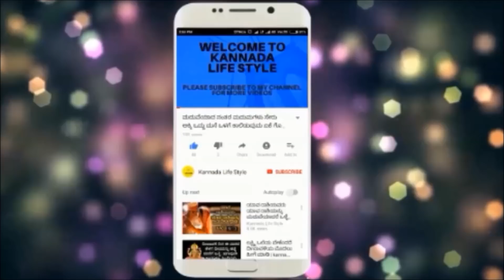ಅಯ್ಯೋ ಈ ಪಾಪಿಗಳು ಮೂವತ್ತುಕ್ಕೂ ಹೆಚ್ಚು ಕೋತಿಗಳನ್ನು ಕೊಂದಿದ್ದಾರೆ ಅದು ನಮ್ಮ ಕರ್ನಾಟಕದಲ್ಲಿ